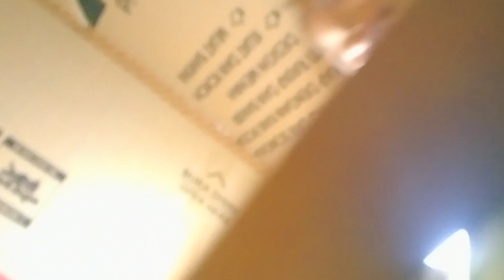Sam Boncil Pulang Kerumah Kardus